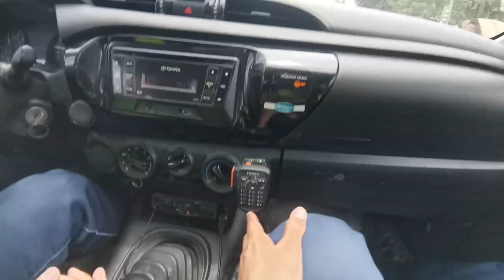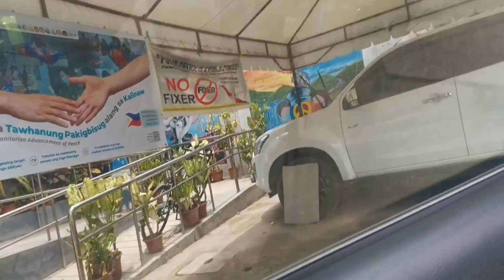PULIS NG KAPAYAPAAN KASAMA ANG COMUNIDAD